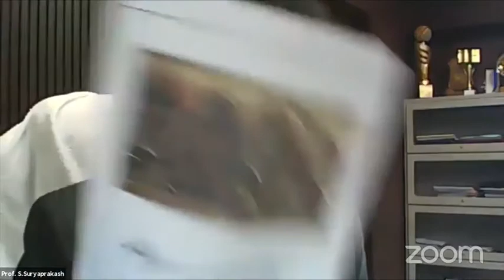CLC and BSM International Webinar on How Bharat perceives India – A Jurisprudential Insight | Day 2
Campus Law Centre and Bhartiya Shikshan Mandal International Webinar on How Bharat perceives India – A Jurisprudential Insight | 21-23 May, 2020 |
Day : 2
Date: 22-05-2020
SPEAKERS:
Speaker 1: Shri. Mohan Parasaran (Senior Advocate, Supreme Court of
India)
Speaker 2: Justice Iqbal Ansari (Chairman Punjab & Haryana Human
Rights Commission)
Speaker 3: Prof. S. Suryaprakash (Vice-Chancellor, DSNLU, VIZAG)
Speaker 4: Justice (Retd.) Permod Kohli (Former Chief Justice Sikkim High
Court)
Speaker 5: Dr. Ramakrishna Timalsena (Constitutional Expert-Supreme Court of Nepal)
Speaker 6: Prof. Sanjeev Kumar Sharma (Vice-Chancellor, MGCUB University, Bihar)
Patron: Prof. Raman Mittal (Professor-In-Charge Campus Law Centre)
Director Webinar: Dr. Seema Singh (Asst. Professor Campus Law Centre)
Co--Director Webinar: Dr. Amit Dashora (BSM)